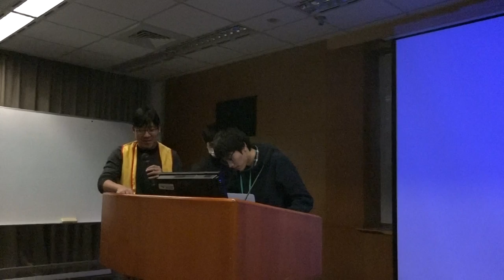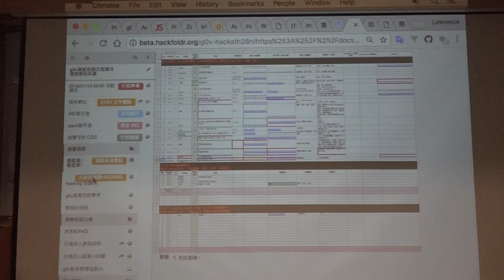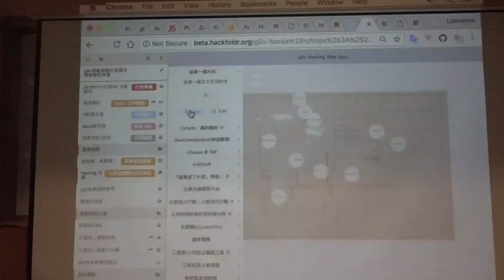g0v tw hackath28n — 提案 — HackingMap DEMO ／ — 高牆功德黑客松